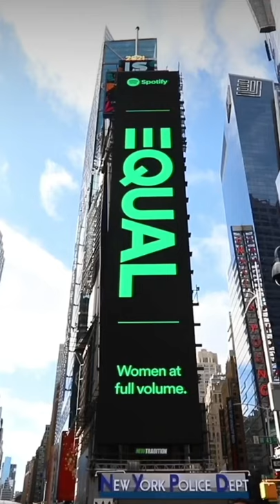Phùng Khánh Linh xuất hiện tại Quảng trường Thời Đại, New York